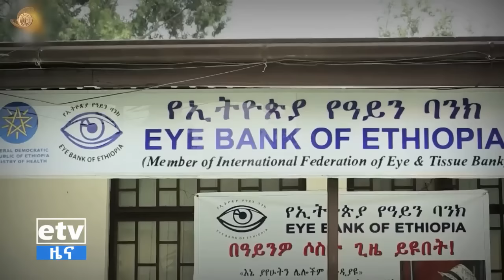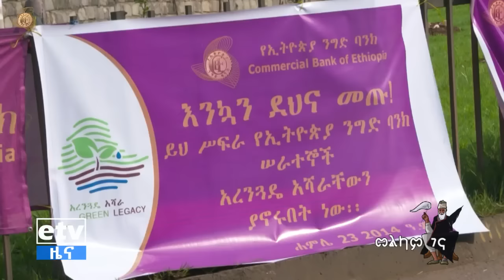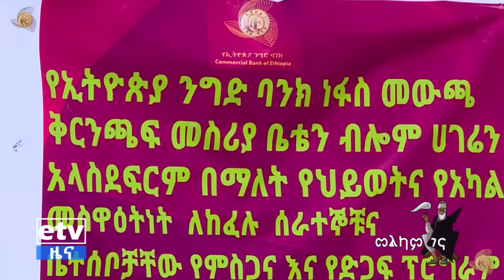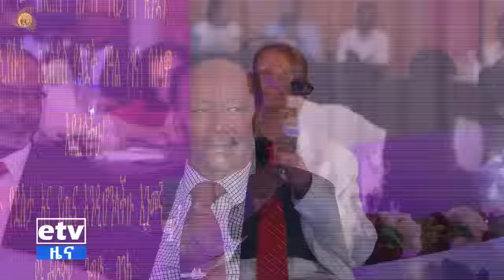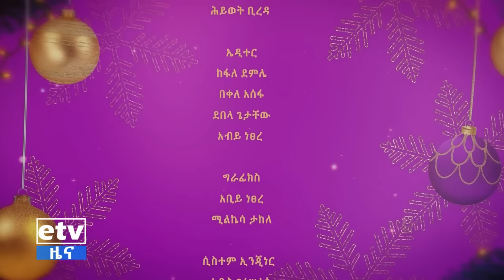የኢትዮጵያ ንግድ ባንክ ልዩ የገና በዓል ፕሮግራም Etv | Ethiopia | News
የኢትዮጵያ ንግድ ባንክ ልዩ የገና በዓል ፕሮግራም